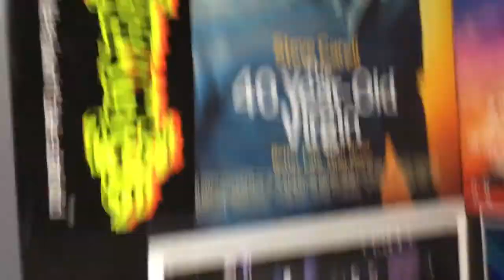Universal Rundle open rim toilet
At a barber shop that’s in a shopping strip close to my house. Video filmed April 22, 2017.